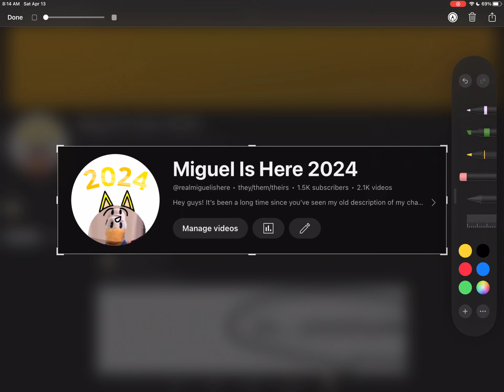Thank you guys for 1,500 subscribers!